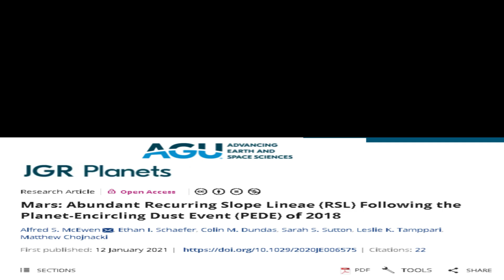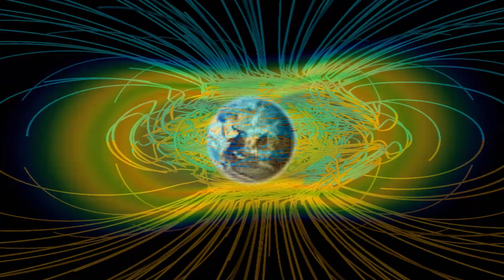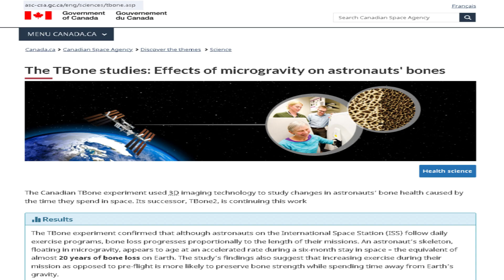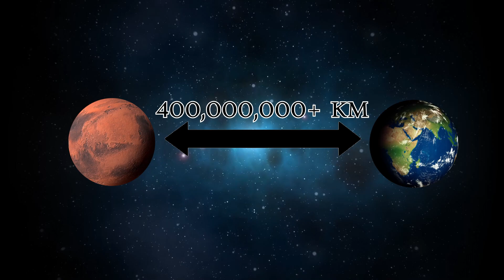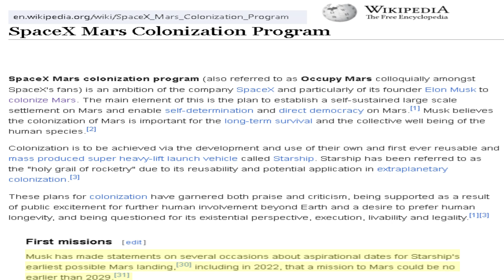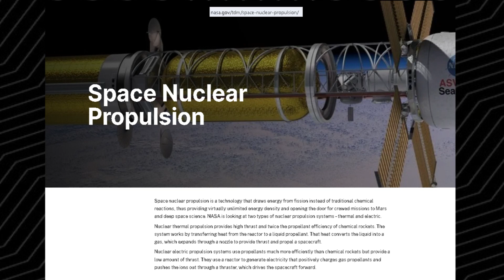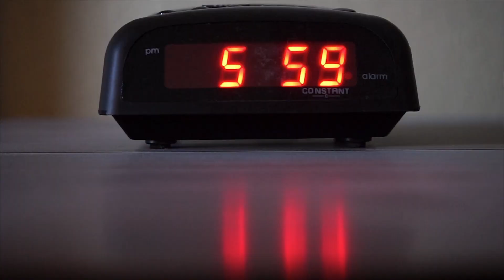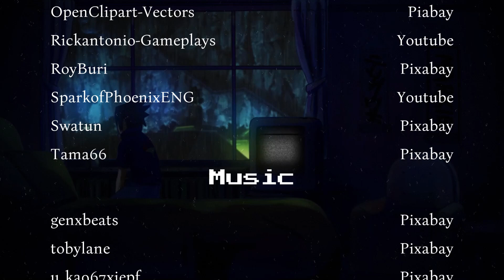Is it Time to Colonize Mars?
NASA and SpaceX are both gearing up for manned mars missions, but are we ready yet?